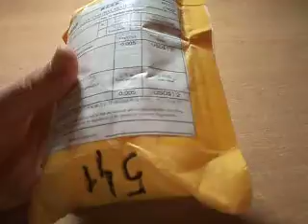Unboxing #14.Watch Grand Touring.